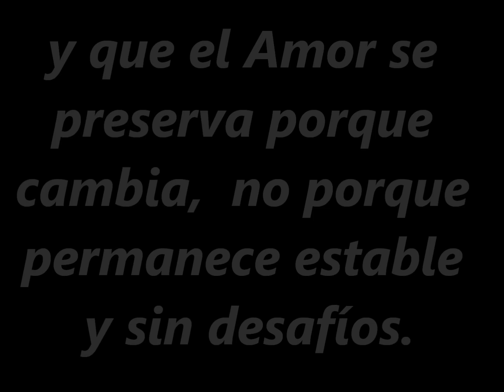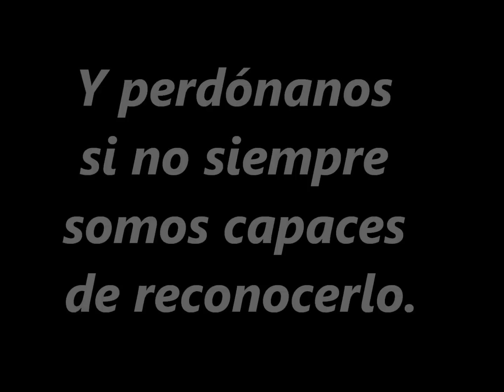El milagro nuestro de cada dia